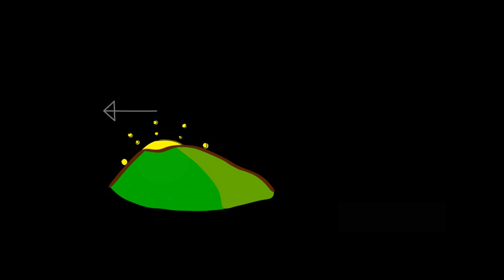The Science of Matariki by AUT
The bright blue stars known as the Seven Sisters mark the beginning of Matariki or Maori New Year. In the traditional Māori calendar or maramataka, the New Year begins in June, and the appearance of the Matariki or Pleiades star cluster is a time for celebration as a new cycle begins.